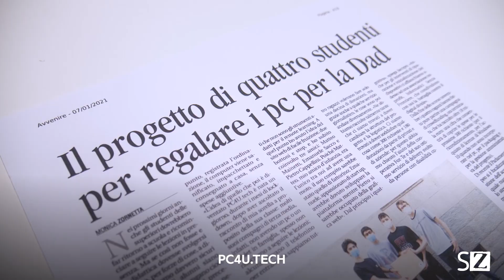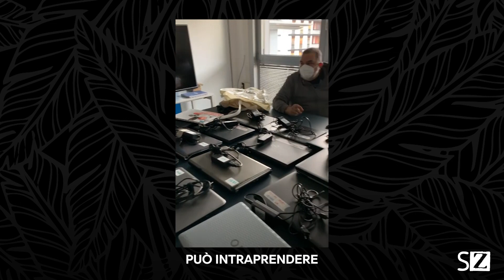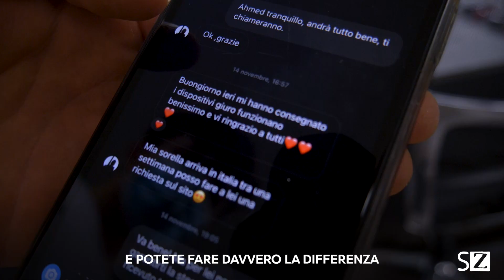ABBIAMO INTERVISTATO GLI EROI DELLA DAD - CheStoria #4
Uno dei più grandi problemi della DAD è stato che non tutti dispongono di un tablet o un computer per poter seguire le lezioni. A cercare di dare una mano in tal senso ci hanno pensato di ragazzi di @pc4utech , un’organizzazione no-profit nata durante il primo lockdown. Ma non vi spoileriamo altro, godetevi questa nuova puntata di CheStoria 😎